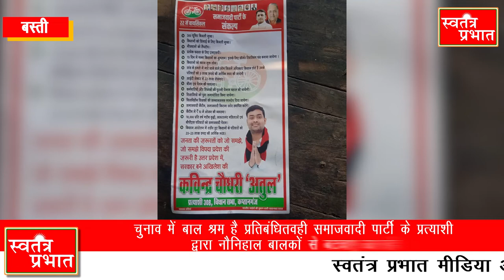बच्चों से कराया जा रहा था ₹100 दिहाड़ी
Swatantra Prabhat Live TV | Swatantra Prabhat | Hindi News | SWATANTRA PRABHAT MEDIA PRIVATE LIMITED | Swatantra Prabhat लाइव

Subscribe To Our Channel: भारत का तेजी से बढ़ने और पढ़ने वाले हिंदी न्यूज़ नेटवर्क स्वतंत्र प्रभात मीडिया समूह के हिन्दी राष्ट्रीय दैनिक अख़बार तथा ऑनलाइन चैनल में आपका स्वागत है अगर आपके पास कोई ऐसी घटना है जिस आवाज को उठाने में मीडिया संस्थानों पर आप ऊँगली उठाने का प्रयास कर रहे है तो एक बार हमें भी सेवा का अवसर जरूर प्रदान करे.

 स्वतंत्र प्रभात मोबाइल एप्लीकेशन  डाउनलोड करे यहाँ क्लिक करे

स्वतंत्र प्रभात ऑनलाइन चैनल से जुड़ने के लिए यहाँ क्लिक करे

स्वतंत्र प्रभात ई  पेपर किसी भी दिन का अख़बार फ्री में पढ़ने के लिए नीचे दिए गए लिंक पर क्लिक करे

 भारत के किसी भी राज्य या जिले में स्वतंत्र प्रभात अख़बार की एजेंसी लेने के लिए या सीधा हमसे जुड़ने के लिए

Address line 1: B-1/118
Locality: Sector Q Chauraha
Administrative area: Aliganj
Postal code: 226024
Country/Region: UP
India